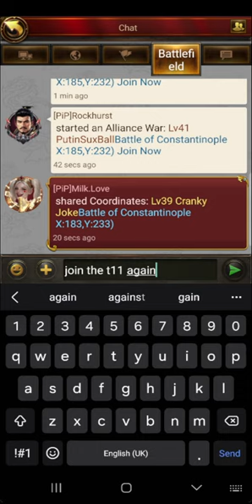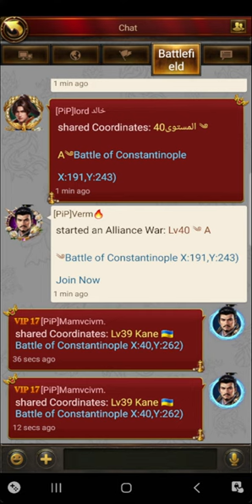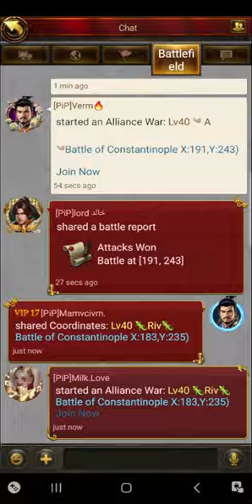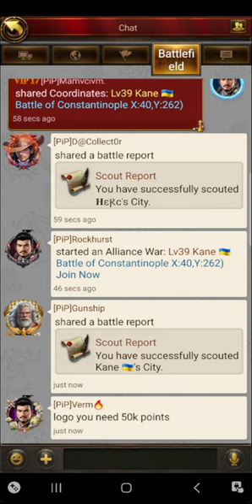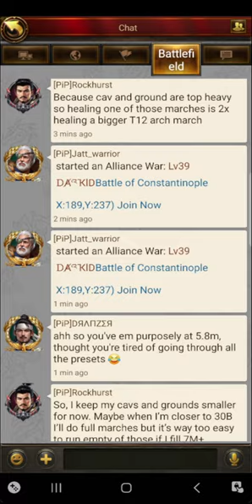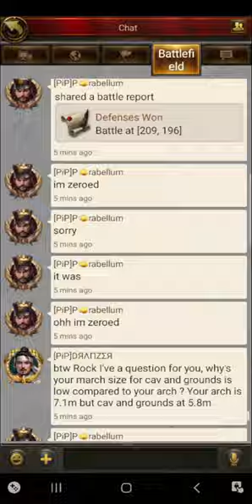Battle of Constantinople: 331 PIP - Evony’s Biggest Slackers [LIVE]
Join me and my loyal solitary viewer in this Evony TKR - BOC livestream.

Watch me survive and win against the odds, or flop and die!
Will we be able to defeat the enemy?
Or will I fail miserably and continue on the quest of being Evony’s biggest slacker?